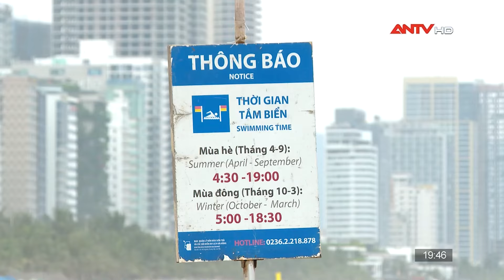Cảnh báo tai nạn đuối nước tại các điểm du lịch | An ninh với cuộc sống | ANTV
ANTV | An ninh với cuộc sống | Mới vào đầu hè, tuy nhiên trên cả nước đã có không ít trường hợp đuối nước thương tâm xảy ra mà chủ yếu là thanh thiếu niên bị đuối nước ở các khu du lịch, bãi tắm. Nguyên nhân chủ yếu bắt nguồn từ việc thiếu quan tâm đến các biện pháp về phòng chống tai nạn đuối nước và thiếu các kỹ năng sơ cứu cần thiết.

Mời quý vị khán giả xem thêm: Triệt phá đường dây làm giả các loại giấy tờ, tài liệu với quy mô khủng